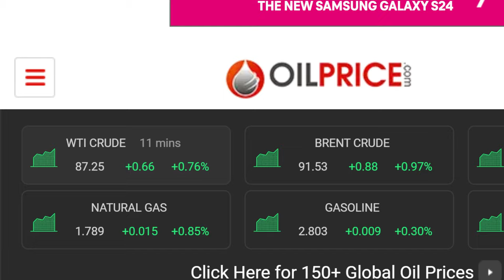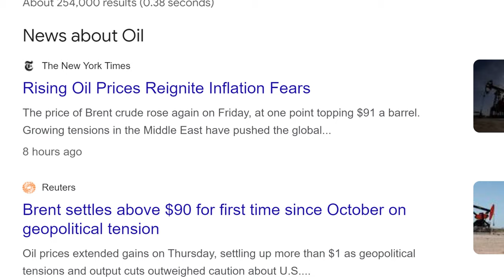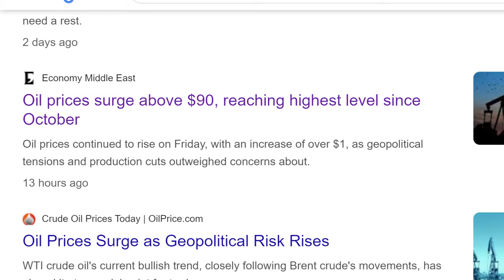Oil Breaks $90: How OPEC+ Won the War on Energy Prices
The video "Oil Breaks $90: How OPEC+ Won the War on Energy Prices" presents a comprehensive analysis of the recent surge in oil prices, surpassing the $90 mark. It begins with Sean Pruitt discussing the significance of current oil prices in light of inflation adjustments and the potential for further growth. Pruitt delves into the strategic maneuvers by OPEC+, including Russia, Saudi Arabia, and Iran, highlighting their collective efforts to influence the global oil market through various geopolitical tactics.

The narrative explores the impact of strategic drone attacks on oil infrastructure, the rhetoric of war in the Middle East, and the strategic benefits these actions have on oil-producing nations. The video critically examines the role of OPEC+ in curbing oil production to elevate prices, the geopolitical tensions contributing to market uncertainty, and the failed attempts by Western entities to control these dynamics.

Pruitt discusses the broader implications of high oil prices on green energy initiatives, the digital and AI revolution's effect on energy demand, and the challenges in transitioning to renewable energy sources. He emphasizes the enduring influence of OPEC+ and the geopolitical chess game that has positioned them as victors in controlling oil market narratives.

The video concludes with Pruitt reflecting on the failure of anti-oil sentiments and green energy policies to significantly impact oil markets, suggesting that the demand for oil and gas will continue to grow despite these challenges. He calls for viewer engagement, encouraging comments, insights, and discussions on the evolving energy landscape.

0:00 - Introduction
    - Sean Pruitt discusses exciting news in the oil industry and oil prices.

0:24 - OPEC's Chess Game
    - The strategic maneuvers of OPEC plus Russia, Saudi Arabia, and Iran in the oil market.

0:51 - Strategic Impacts on Oil Prices
    - The role of geopolitical tensions and strategic attacks in pushing oil prices.

1:19 - The Plan Behind Oil Price Hikes
    - Insight into the collective strategy of Middle Eastern countries to benefit from high oil prices.

1:47 - Oil Prices Out of Control
    - Discussion on the current state of oil prices and the factors contributing to their increase.

2:09 - Green Energy and Oil Demand
    - How the narrative around green energy is changing in the face of rising oil demand.

3:09 - OPEC's Strategic Moves
    - Analysis of OPEC's decision-making and its impact on the global oil supply.

4:16 - Modern Warfare and Oil Infrastructure
    - The role of drone strikes and geopolitical tensions in affecting oil prices.

5:04 - AI's Impact on Energy Demand
    - Exploring how the rise of artificial intelligence is influencing energy markets.

5:27 - Strategic Petroleum Reserve Dilemma
    - The United States' response to rising oil prices and its effects.

6:01 - Navigating the Energy Transition
    - Challenges and realities of moving towards green energy in a world still dependent on oil.

6:30 - Conclusion and Reflections
    - Sean Pruitt reflects on the global energy politics and the future of oil demand.

7:47 - Call to Action